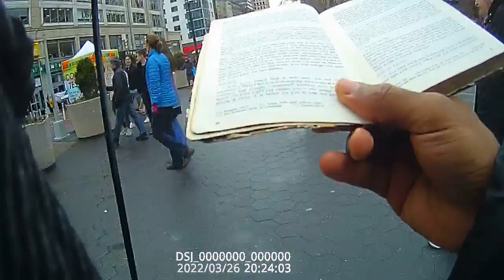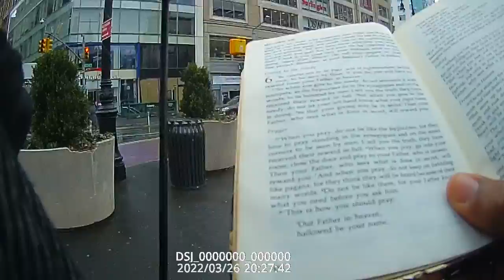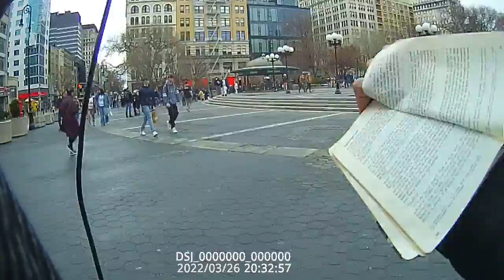God wants us to have the best call of duty, to love one another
Amazingfacts.org(Free videos and books)